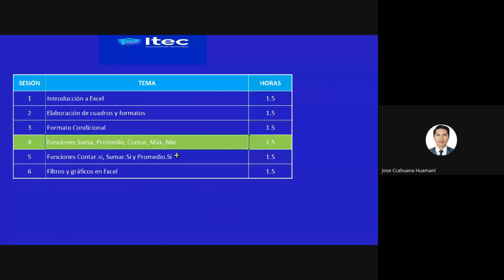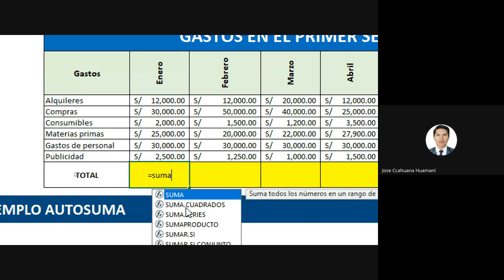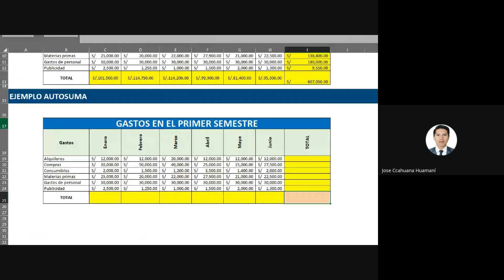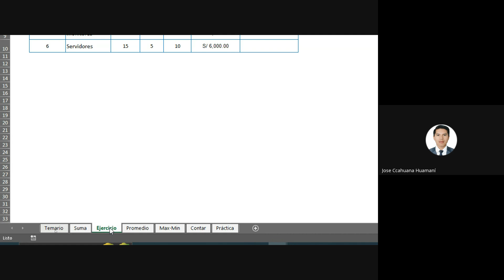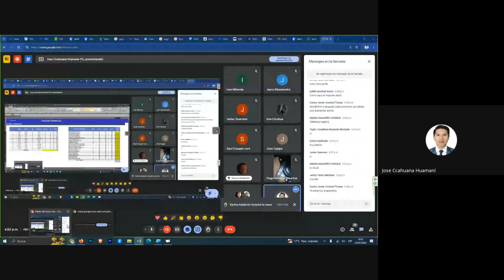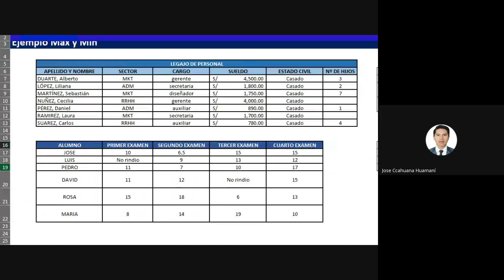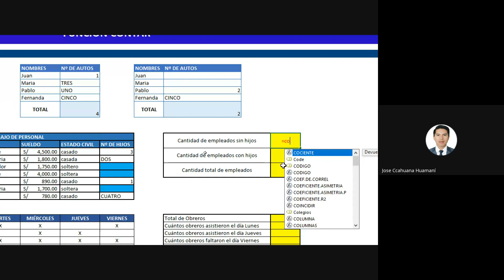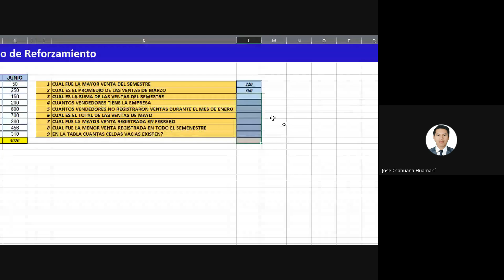CLASE 04: MICROSOFT EXCEL - NIVEL BÁSICO